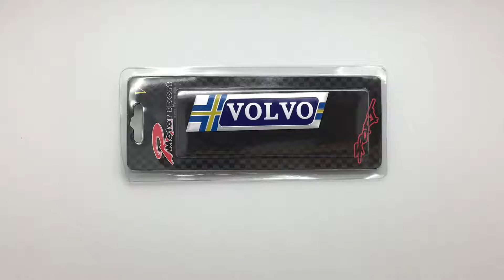Алюминиевая эмблема Volvo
Артикул:                              10167